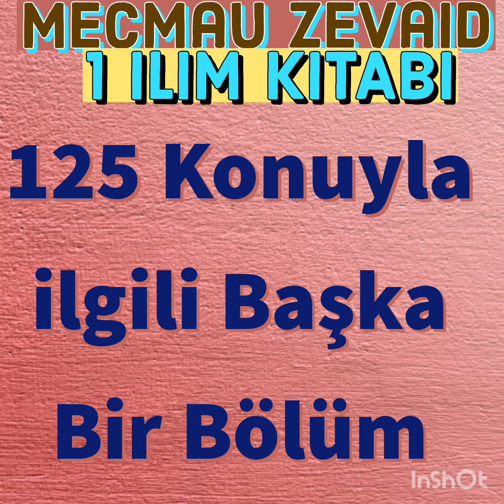125 konuyla ilgili başka bir bölüm 1 ilim kitabı mecmau Zevaid